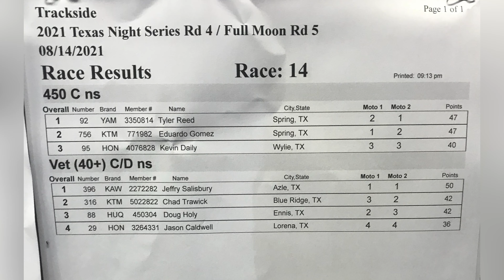Freestone MX Night Track | '20 YZ450F | 450C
Texas Night Series: Round 4

Class: 450C

Last-lap pass attempt: 5:25

Moto 2: 5:48
Last-lap pass: 11:14

Results: 11:37